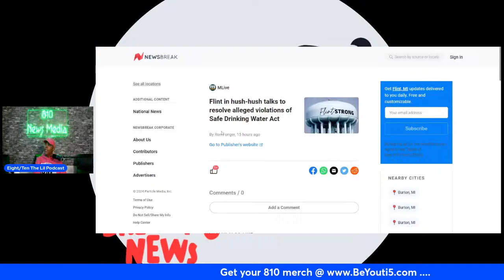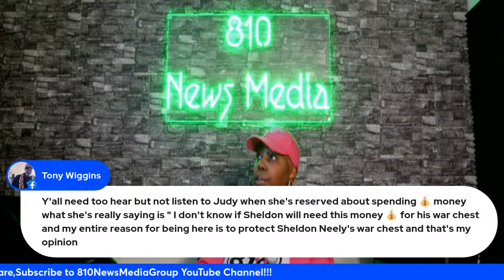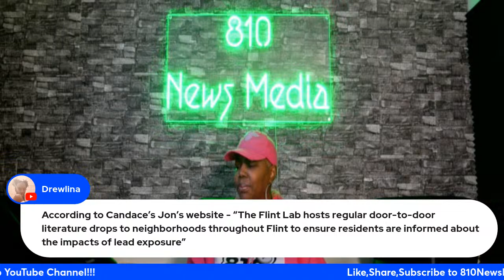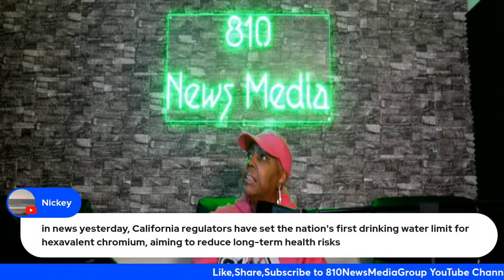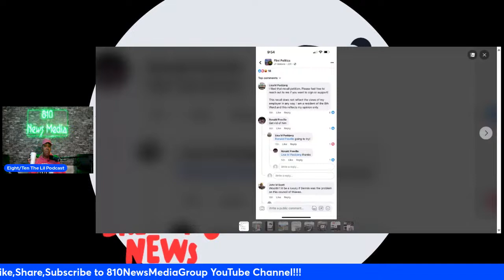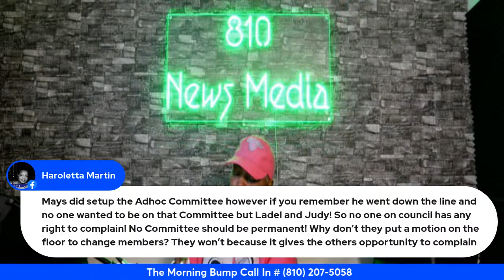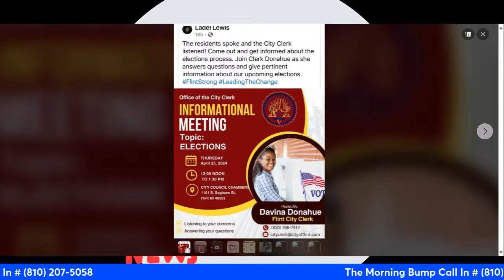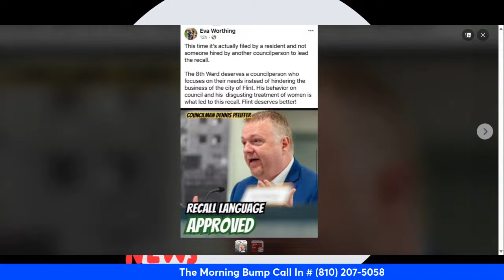The Morning Bump/ hosted by 810Crew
CP time family it's friday we going to be late...ijs